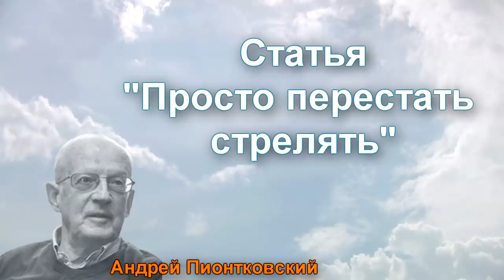👊 Процесс самоуничтожения Украины запущен. 🎧 А. Пионтковский